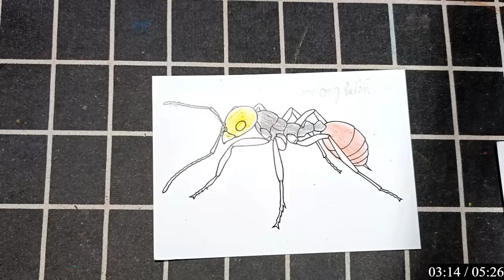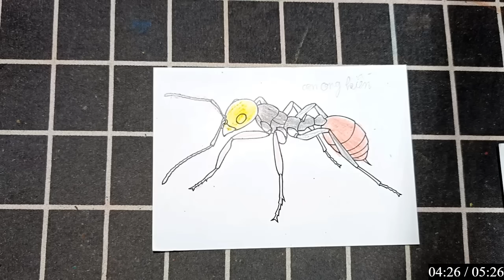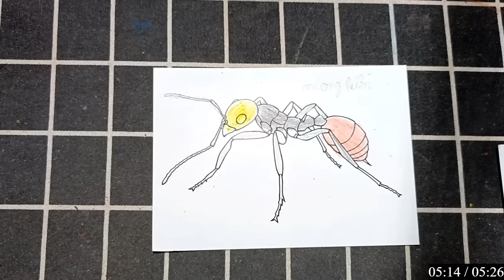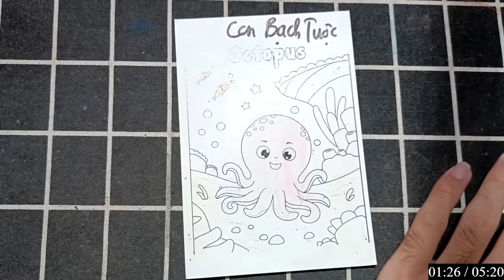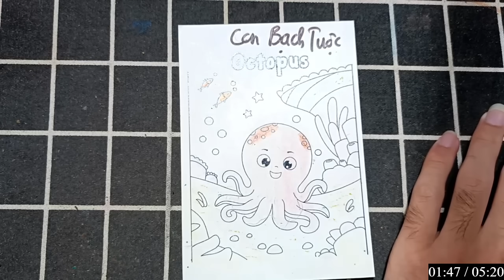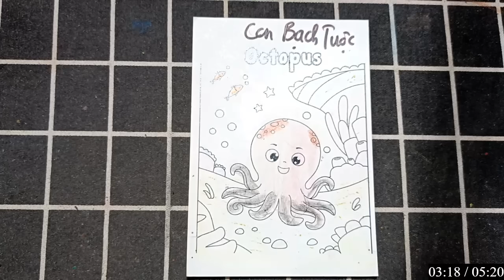Tập vẽ và tô màu hình các con vật đáng yêu cùng mình nha các bạn: CON KIẾN